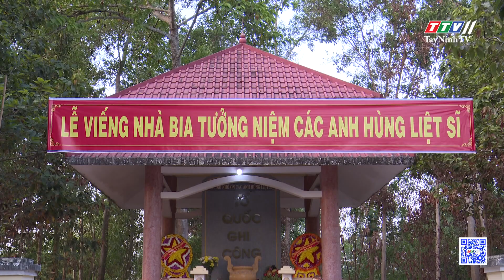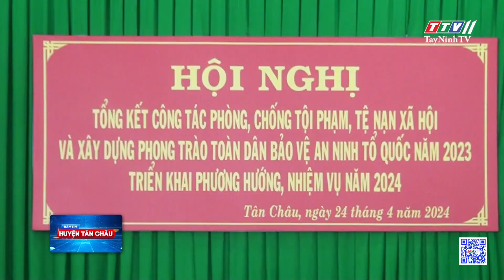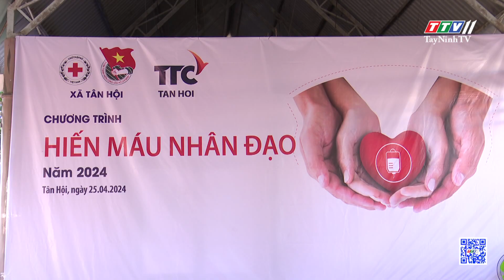Bản tin huyện Tân Châu 04-5-2024 | TayNinhTVDVC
NỘI DUNG
- Lãnh đạo huyện Tân Châu viếng nhà bia nhân kỷ niệm 49 năm Ngày Giải phóng miền Nam
- Huy động sức mạnh của cả hệ thống chính trị trong công tác phòng, chống tội phạm
- Công ty TNHH MTV Định Khuê phát động Tháng Công nhân năm 2024
- Huyện đoàn Tân Châu bàn giao công trình thắp sáng đường quê
- Huyện Tân Châu tiếp nhận 192 đơn vị máu trong đợt hiến máu tình nguyện